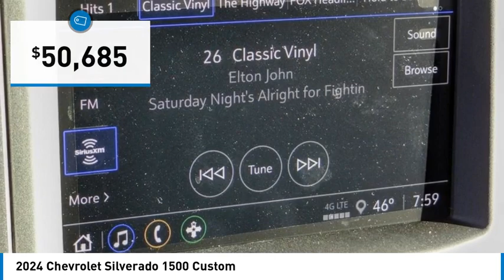2024 Chevrolet Silverado 1500 HEMET BEAUMONT MENIFEE PERRIS LAKE ELSINORE MURRIETA C24207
2024 Chevrolet Silverado 1500 Custom

Gosch Chevrolet
400 Carriage Circle

Looking for the right vehicle? Today could be your lucky day. this 2024 Chevrolet Silverado 1500 could be yours.